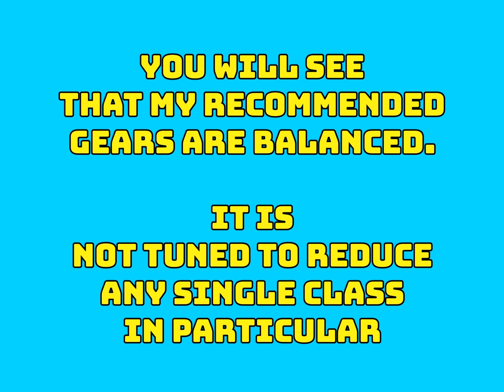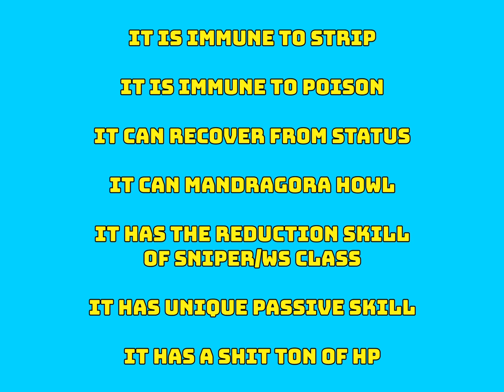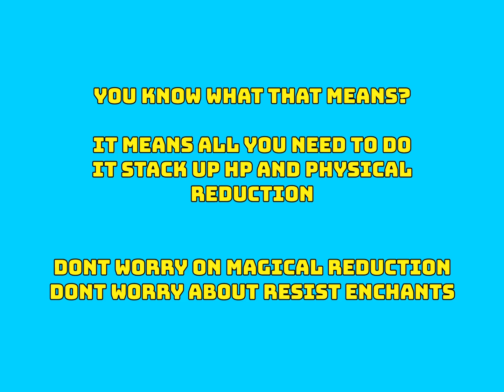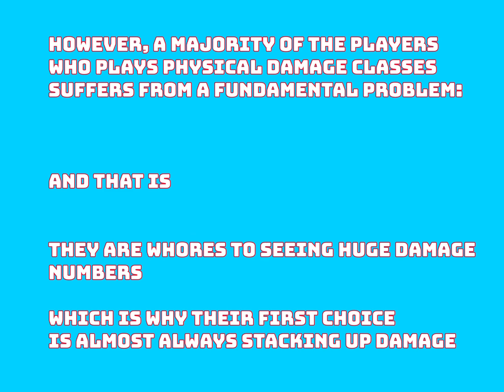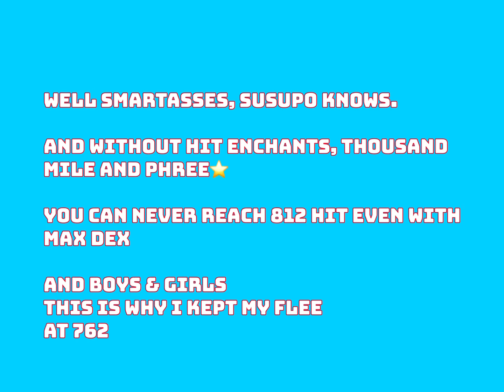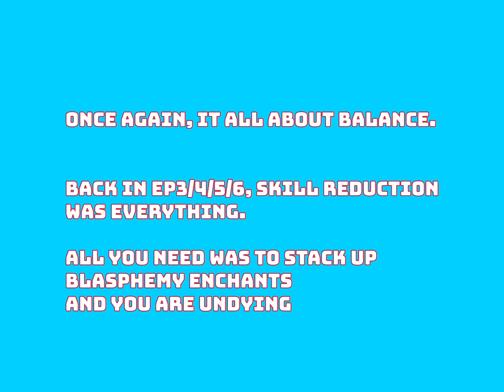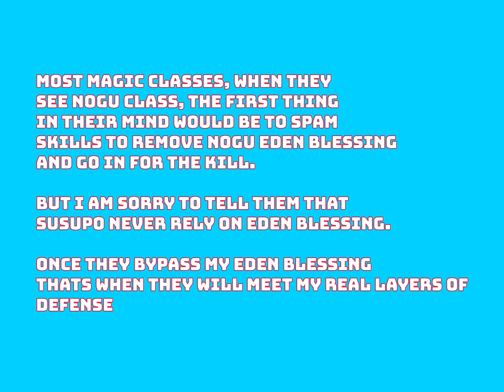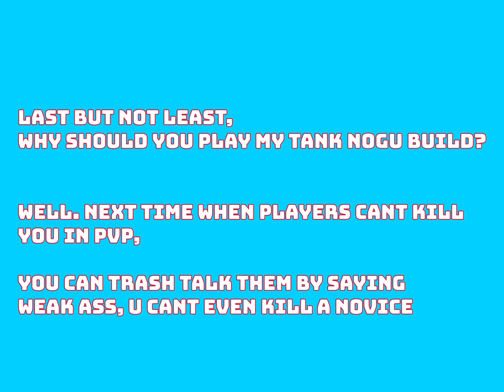REDUCTION TUTORIAL & COMPLETE EP8 TANK NOGU GUIDE BY SUSUPO